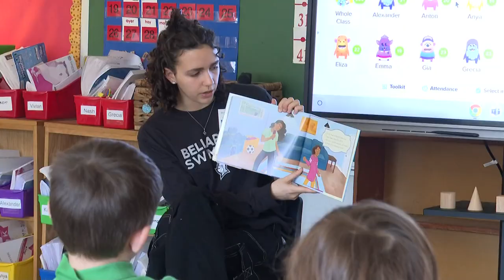Bellarmine University students read Dr. Seuss books to elementary schoolers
Students at a Louisville elementary school had a reason to smile thanks to some students from Bellarmine.